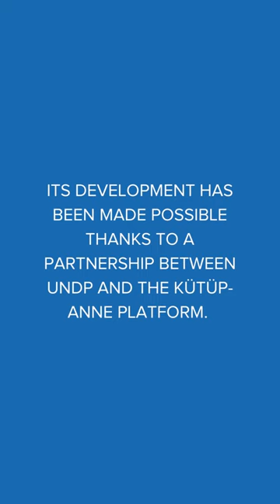Turkey's first library combining theory and practice to promote sustainability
This agri-library combines theory and practice to promote sustainable living practices 🌱.

With help from UNDP Turkey and the Kütüp-Anne Platform, the Banaz District Public Library has included a community garden to enable its users to apply the knowledge gained from books. Its facilities include a composting station, an insect hotel, a collection of ancestral seeds, and an environmentally friendly irrigation system.

Its goal is to share the produce grown in the garden with needy members of the community and to create a network between public institutions, NGOs, and academia to promote other sustainable living practices.